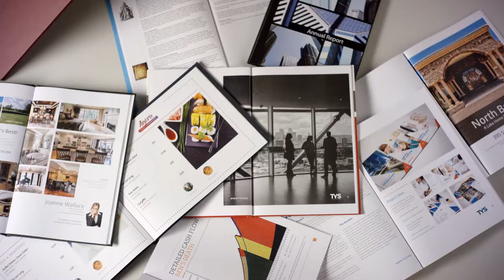Descubra Vpaper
A mais recente inovação da Peleman Industries, Vpaper, é a solução definitiva para apresentações profissionais planas (lay-flat). Graças a duas torções duplas únicas perto da margem da folha de papel, Vpaper permite que apresentações impressas de todos os tipos sejam abertas sem esforço. Desde documentos corporativos a ofertas, revistas e álbums de fotografias, Vpaper dá um toque especial a qualquer documento impresso.
Aceda a para mais informações.